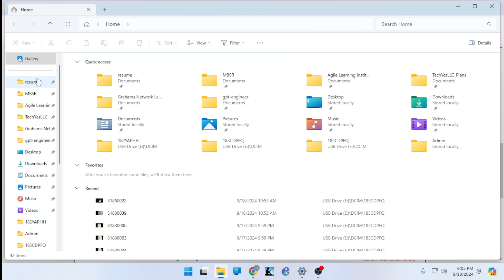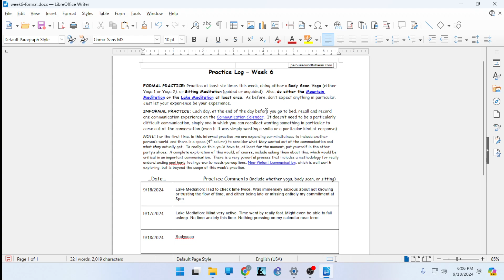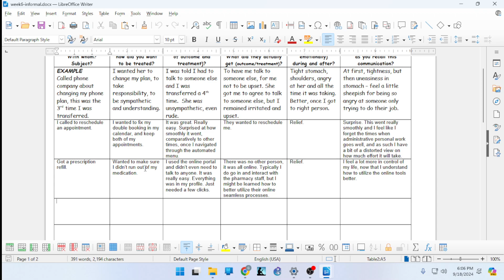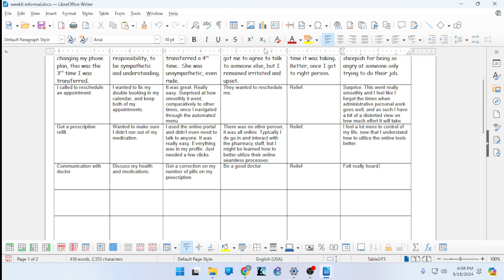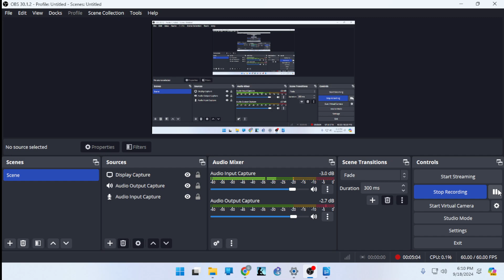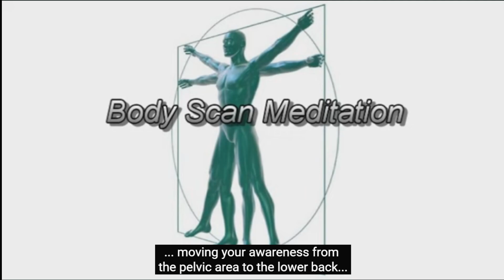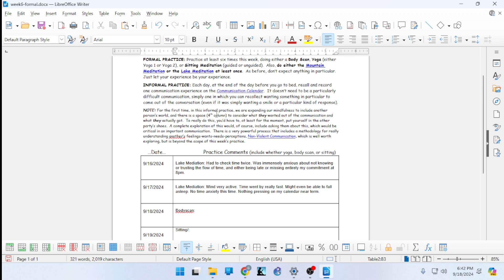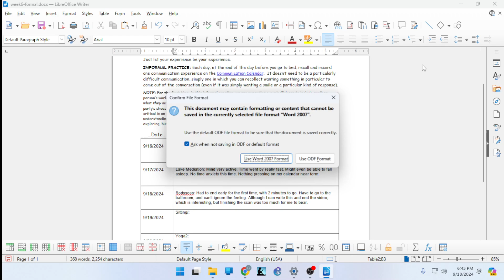MBSR - 43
Next video: Readings | informal/formal